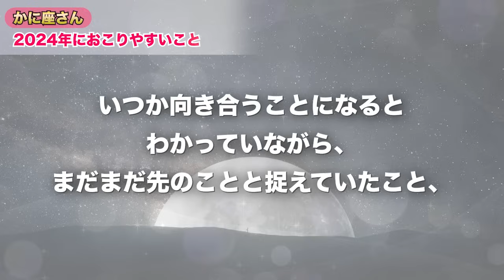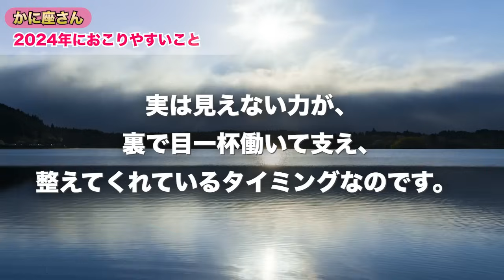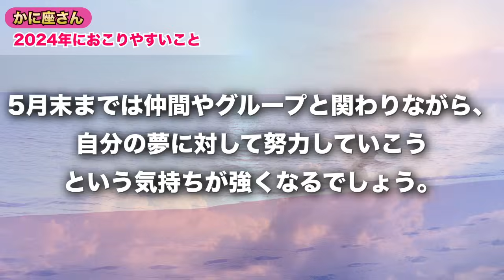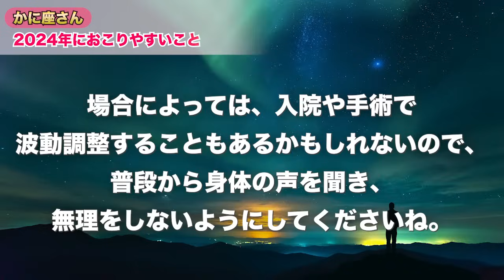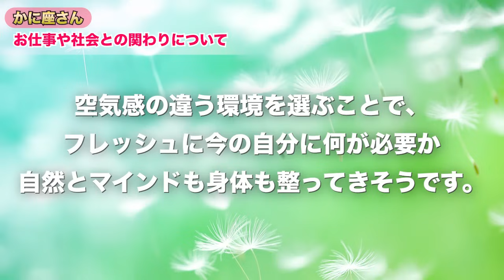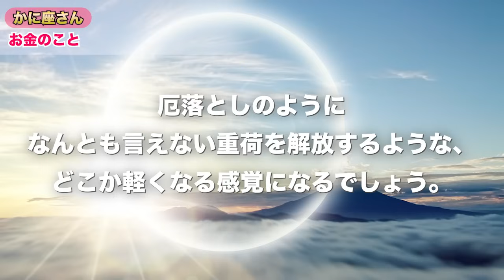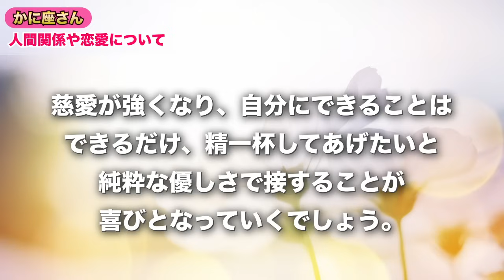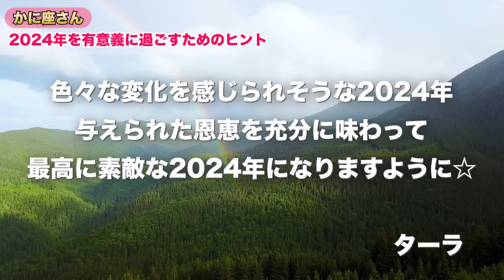♋️かに座さんの2024年【年間保存版】星からのメッセージ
00:00~願いが叶いますように！
01:12~2024年におこりやすいこと
04:36~お仕事や社会との関わり
05:54~お金のこと
06:41~人間関係や恋愛について
07:37~有意義に過ごすためのヒント

ターラ

＃【年間保存版】2024年の運勢